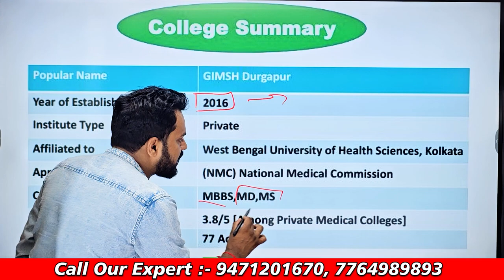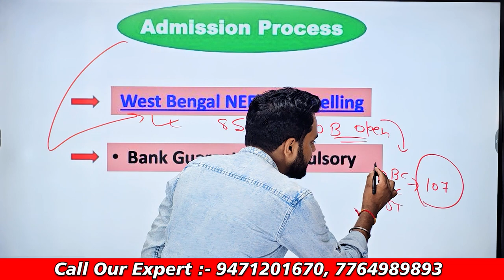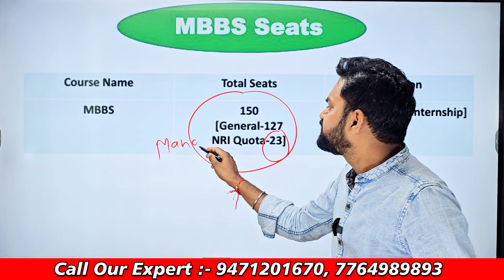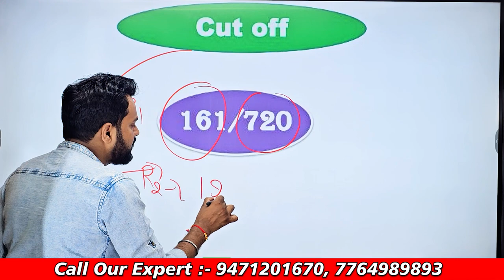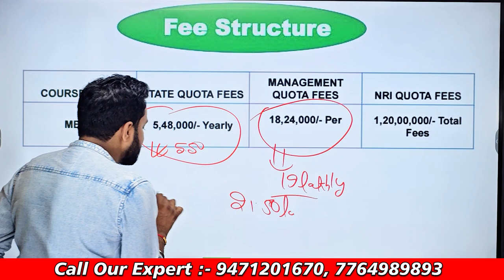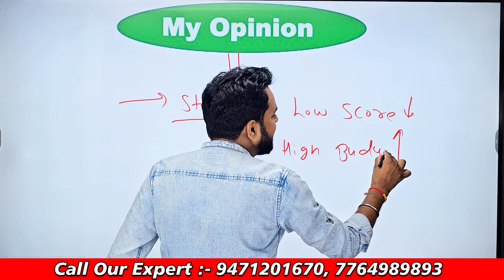GOURI DEVI MEDICAL COLLEGE, DURGAPUR || FEE STRUCTURE, CUT-OFF 2023 || FULL REVIEW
@Mithilesh Sir Education Ji

📝 Fill details Below for Any Admission and counseling Guidance. Our executive will get in touch with you soon

1. Career Guidance        2. Admission Counselling
3. College Reviews        4. NEET Exam Updates
5. Courses  Guidance        6. Medical College Guidance